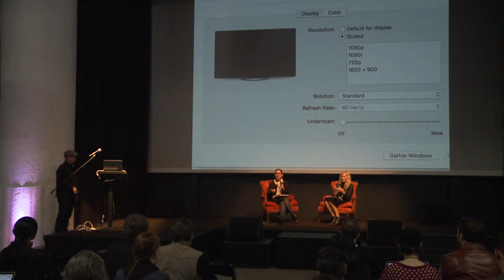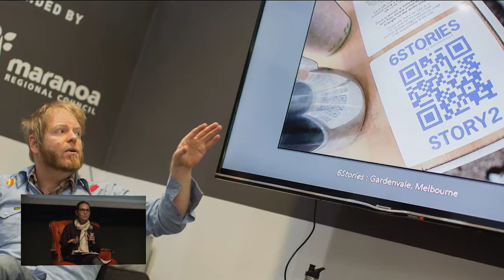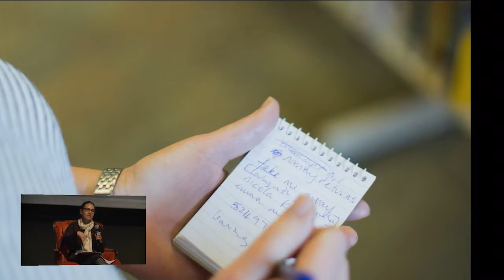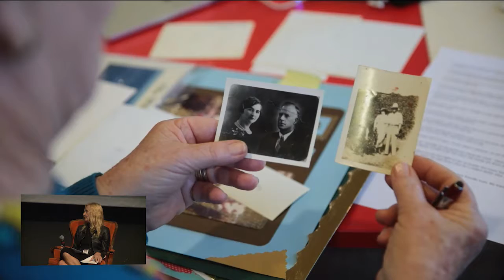Donna Hancox and Helen Klaebe, QUT // Amplified Voices: Transmedia storytelling in communities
Queensland University of Technology